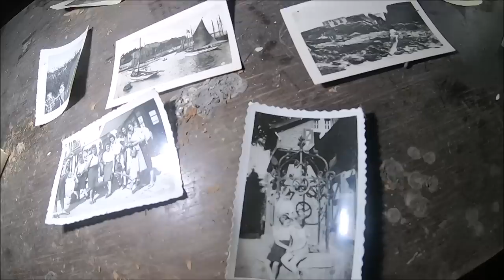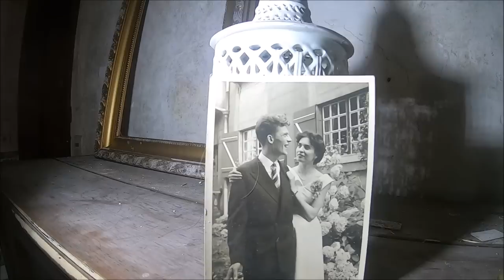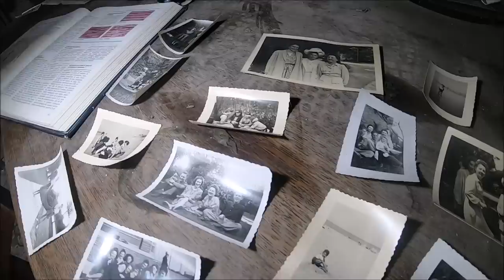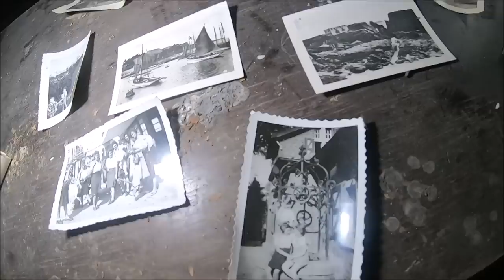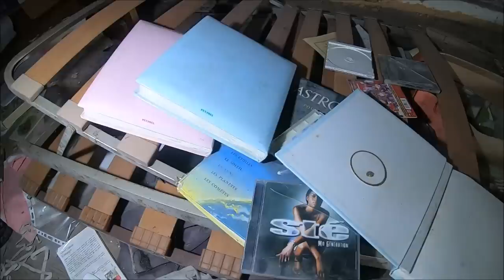Tajemnicze znikniecie młodej pary musieli uciekać za granice dom z pianinem i pięknymi meblami